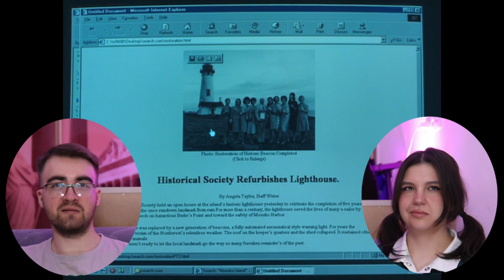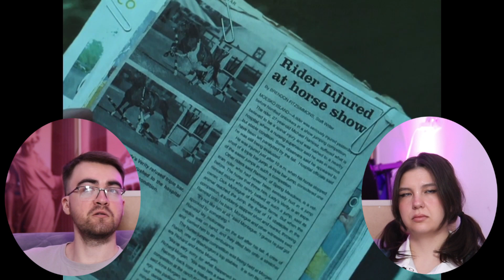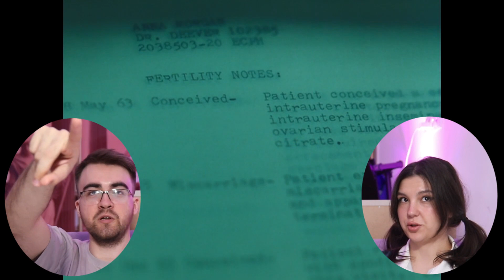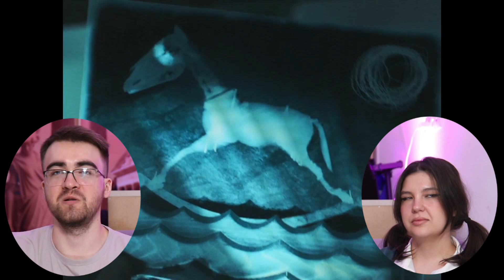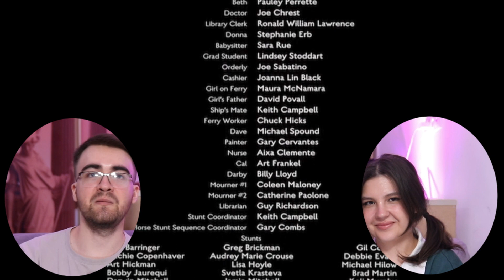I Made My Girlfriend Watch *THE RING*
Movie Reaction